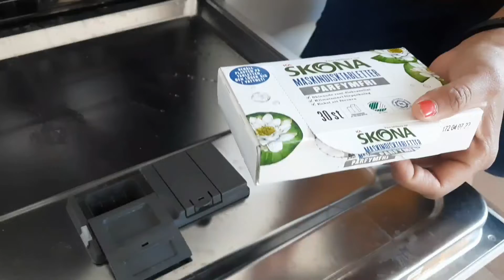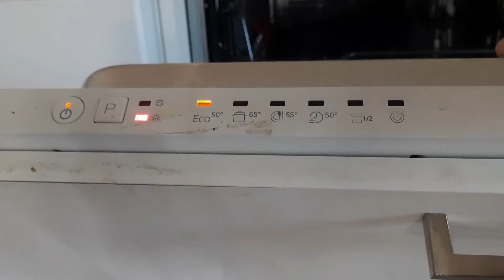युरोप मधील माझ्या घरातली भांडे घासायची मशीन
Hello,

धन्यवाद🙏🙏